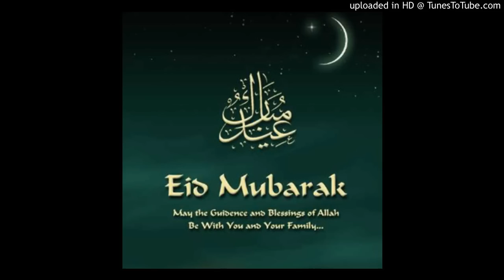NASFAT AUDIO CD 1A